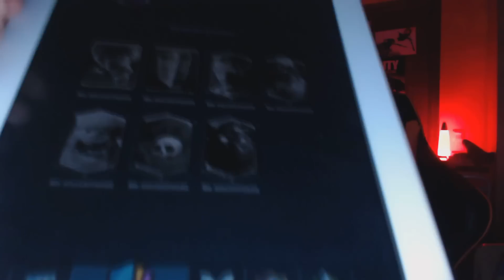CLASH ROYALE LE REGALA UNA LEGENDARIA a mi HERMANO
(Molan mucho)
▬▬▬▬▬▬▬▬▬▬▬ஜ۩۞۩ஜ▬▬▬▬▬▬▬▬▬▬▬▬▬▬
RED SOCIAL (SIGUEME PARA ESTAR ATENTO AL CANAL)